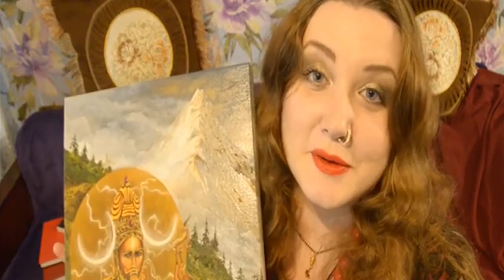Golden Time Talent | Grand Final | Maryna Mishra | GTGR-6990-6131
Имя участника или коллектив: Maryna Mishra

Страна: Ukraine

Город: Жёлтые Воды

Название конкурсной работы: Пашупати(Руру Бхайрава)

Педагог: Adinath Jayadhar and Siddheshvari Jayadhar

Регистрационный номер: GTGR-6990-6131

Номинация: Живопись (взрослые) от 18 лет

Grand Final

Участие в других конкурсах и фестивалях / творческие достижения: Независимый исследователь индийской культуры, философии и искусства. Художник иконописец.